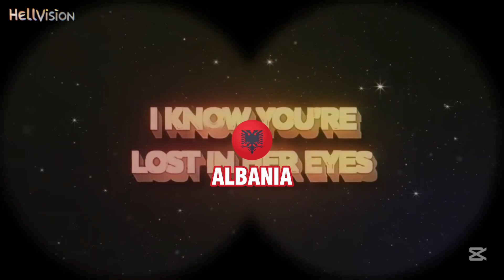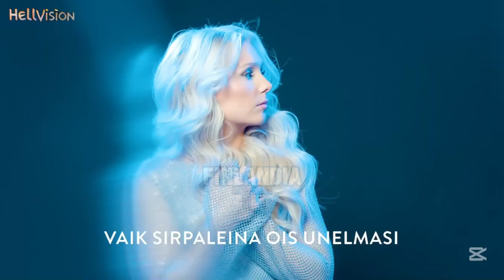Hellvision - Gdynia 03 🇵🇱 Pełny skrót wszystkich 37 utworów!